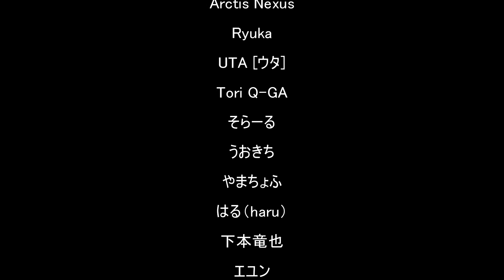【実銃解説】誰でもわかる！コルト SAA（シングル・アクション・アーミー）のメカニズム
この銃まだ生産されてるってすごいよね

中の人Aの個人チャンネル（配信用なので登録してもらえると嬉しいです）